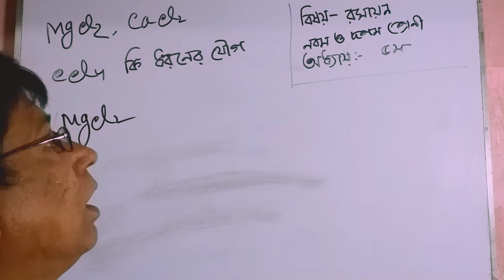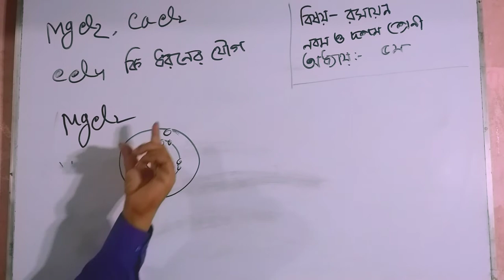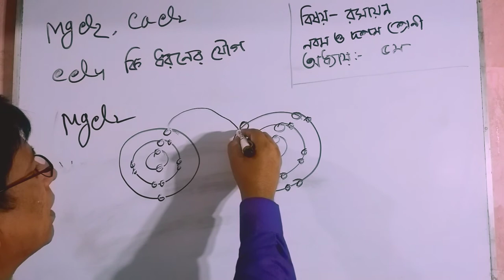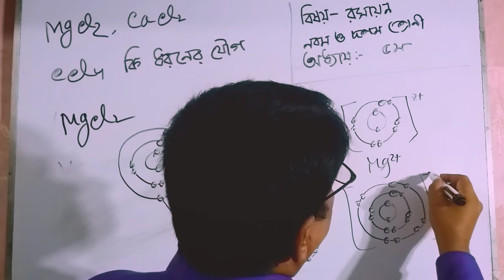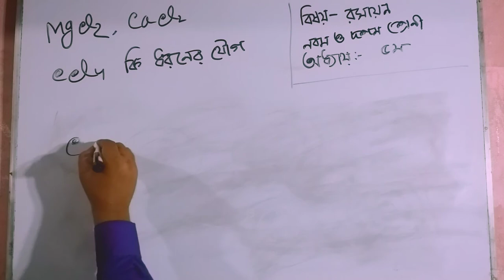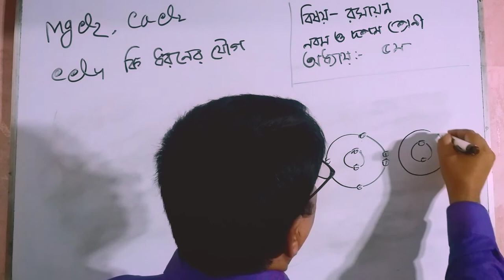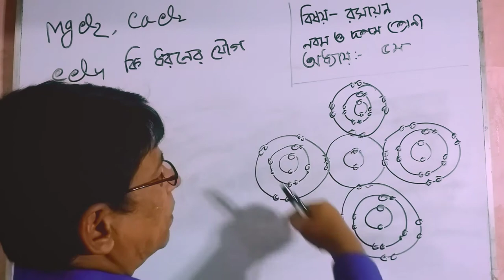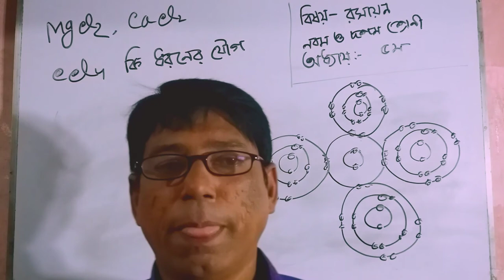রসায়ন,নবম ও দশম শ্রেনি,অনুঃ ৫ম